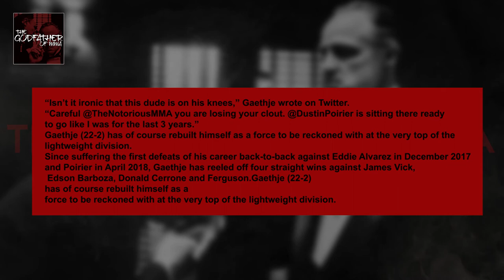Justin Gaethje says Conor McGregor is ‘on his knees’ and warns him ‘you’re losing your clout’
New interim lightweight champion shuts down any chance of fighting Irishman next
‘Dustin Poirier is sitting there ready to go like I was for the last three years,’ Gaethje tells former two-division champ